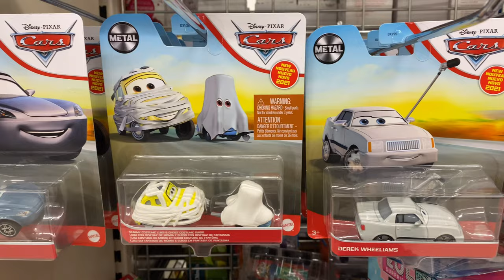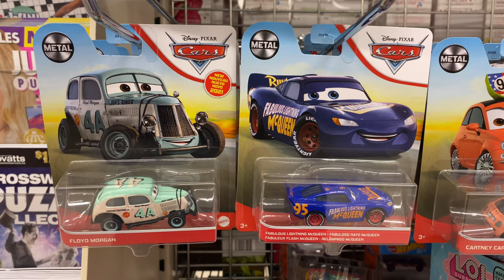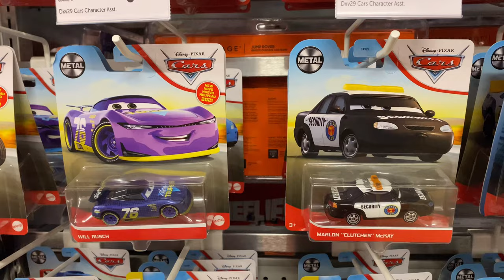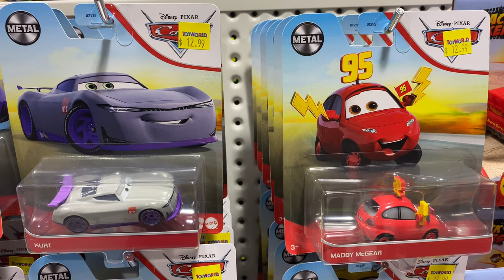Disney Pixar Cars Peg Hunting In Adelaide, South Australia (October 2021)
Checking out some of the Disney Pixar Cars characters in the Adelaide market today.